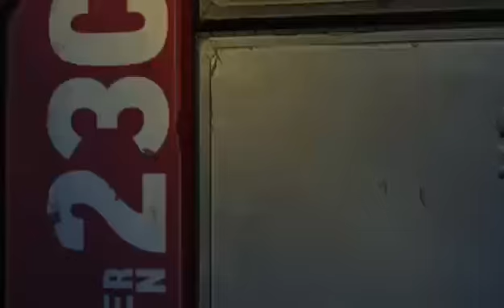Tales Fom The Borderlands Episode 3 : Catch A Ride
not in full twitch decided to stop streaming at the end so the last 10 mins are cut out dont like it dont care watch someone else

the chick busts in they save the robot the shield chick dies the end of the story thats what you miss in a nutshell